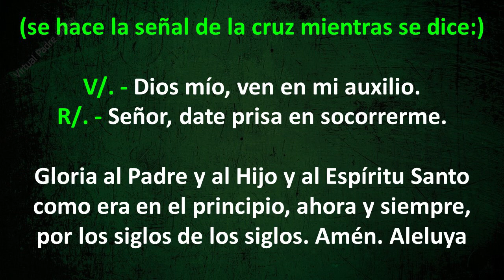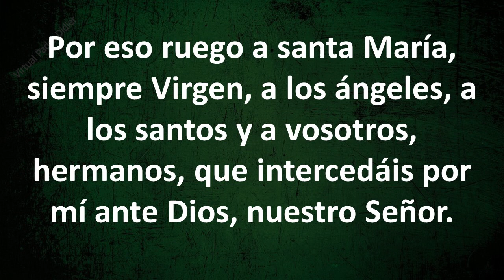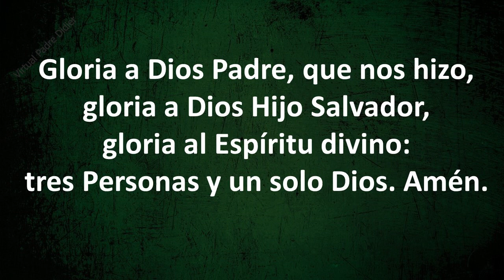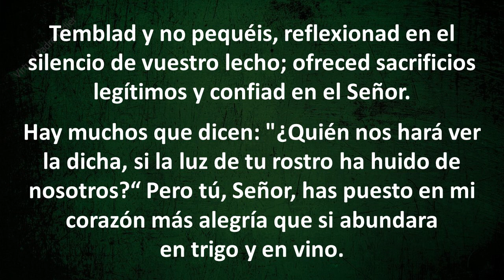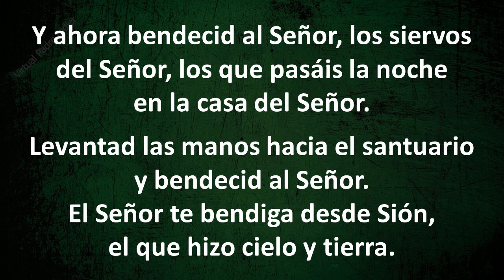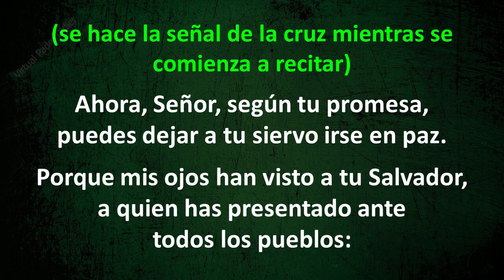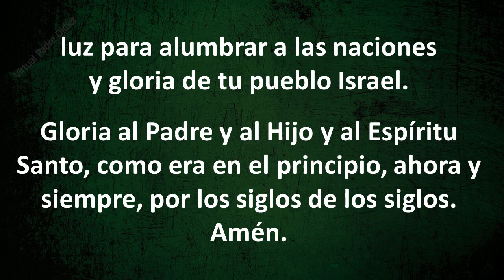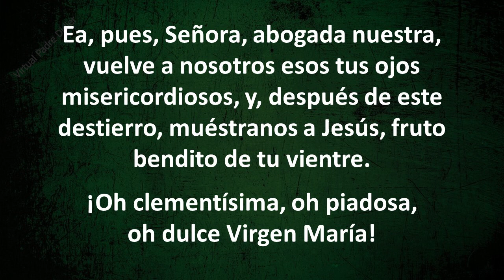COMPLETAS DE HOY SÁBADO 21 DE AGOSTO DE 2021. Padre Didier.